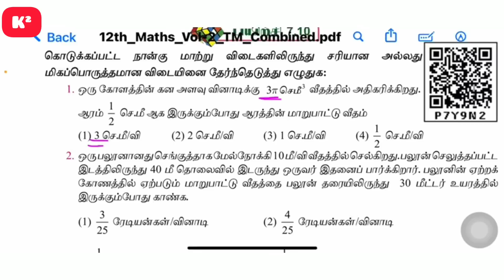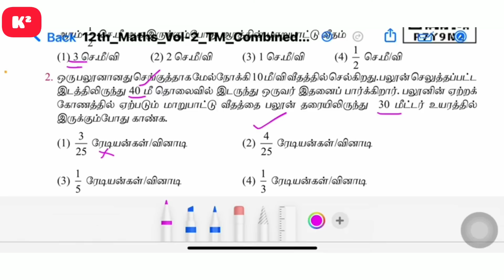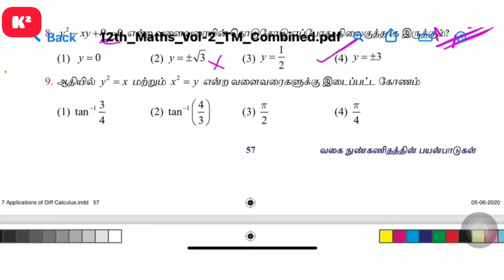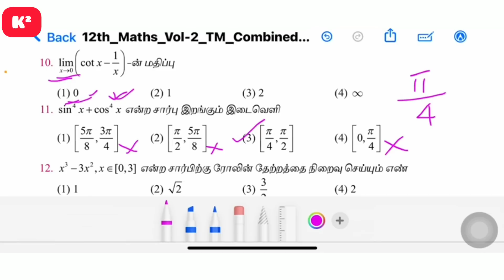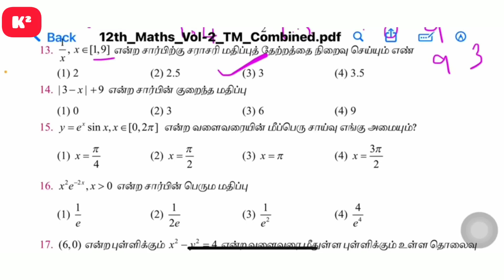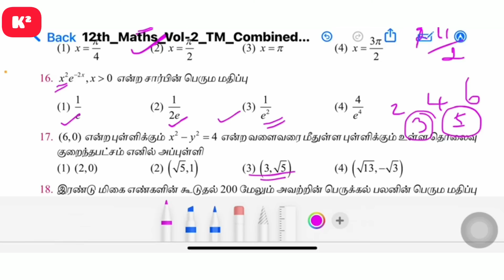12th Maths Tamil Medium||Unit-7|| Onewords Shortcuts||Kumar's Kanakku.